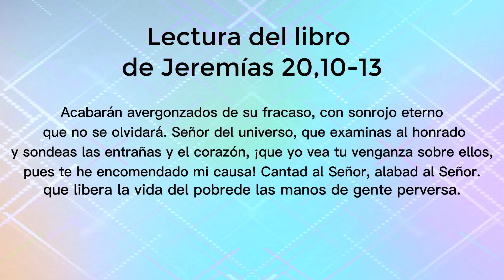ORANDO CON LA PALABRA MARZO 31 DE 2023